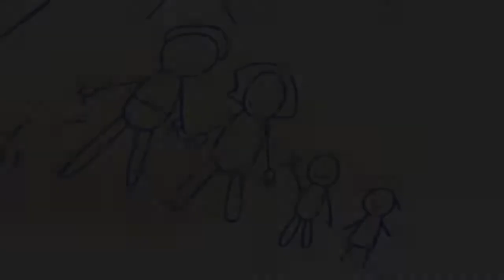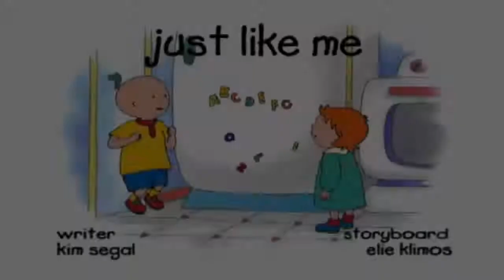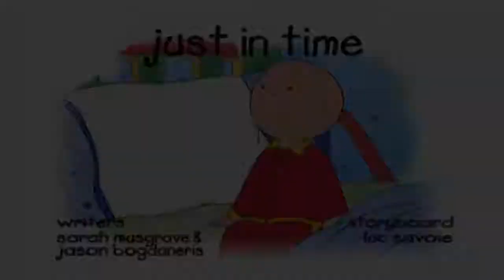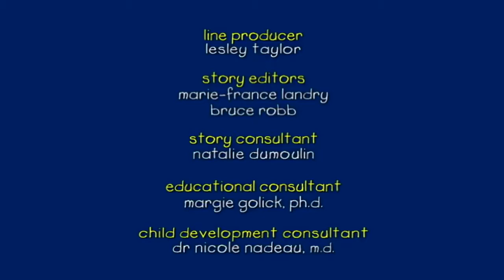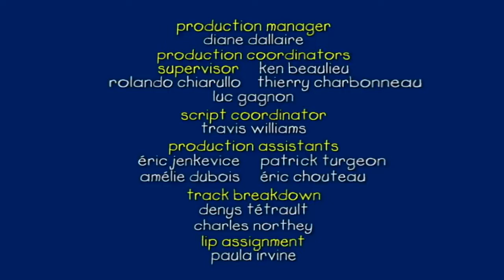Caillou Plays Dress Up | Caillou Cartoon